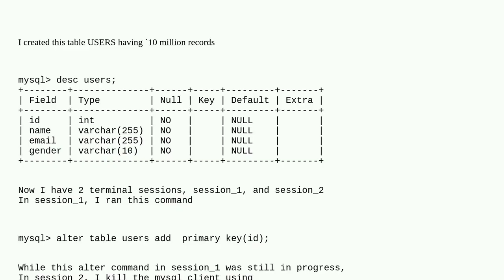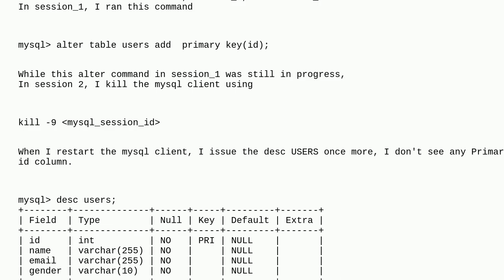Dba: Why does creating an index on MySQL(InnoDB) and then crashing deliberately in between not re...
Why does creating an index on MySQL(InnoDB) and then crashing deliberately in between not result in a rollback?

A special thanks goes out to the community

  rollback index mysql